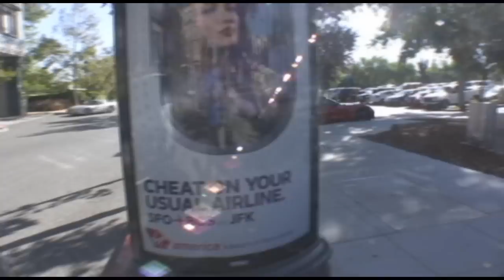Santana Row Weekly Meet Volume 8 Part 1 Of 2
Headed to SR again and saw the usual crowd and some new comers.  Part 1 includes a few cars driving in and the meet itself.  Enjoy!!  Shot 10/8/11
The Series: